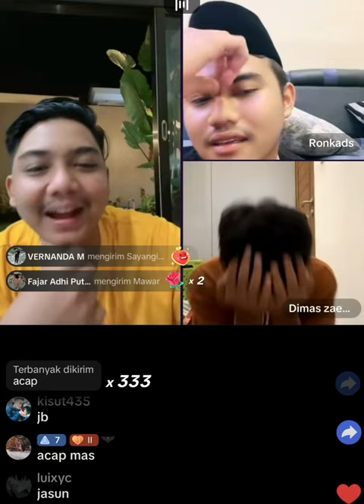febri live tiktok terbaru bersama ronkads nesu cah ketua gara gara dimas langsung metu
konten ini hanya sekedar hiburan,mohon maaf jika ada kata-kata yang menyinggung atau menyakiti orang lain.
lihat versi full di tiktok ya'
selamat menyaksikan..